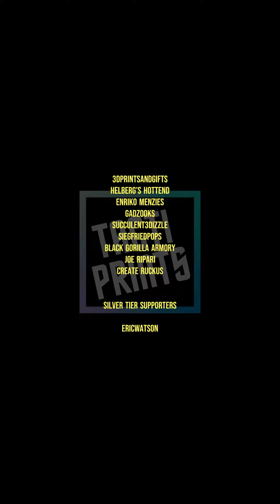This Weekends WIP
ASL Work over the weekend. Thanks for checking it out!!!

Important Links

Take a look at our link tree!